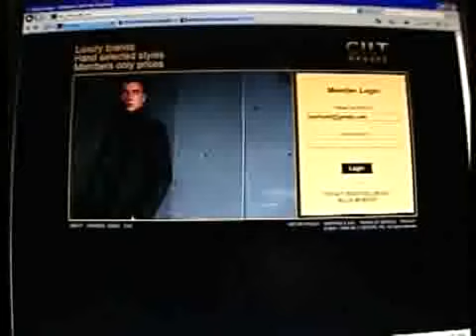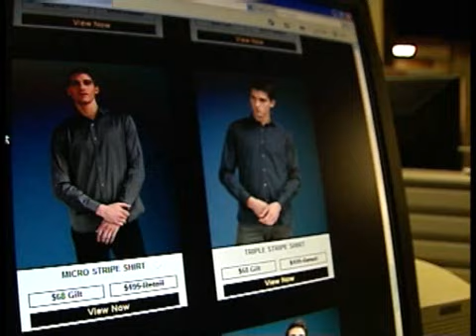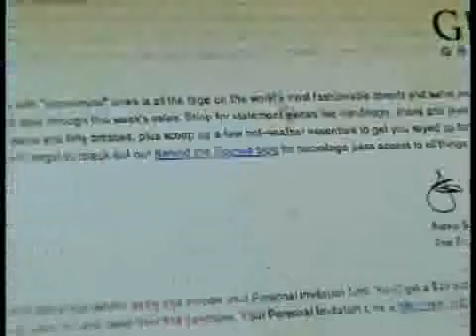Exclusive: Savings Through Members Only Websites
Nicole Ducouer shows how you can become a shopping VIP with the help of websites that offer great deals on high end merchandise.